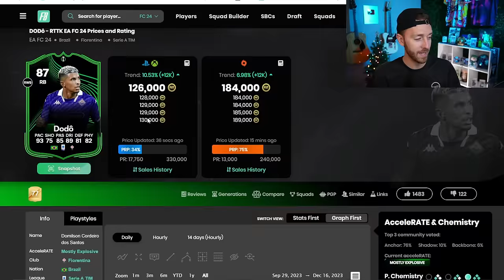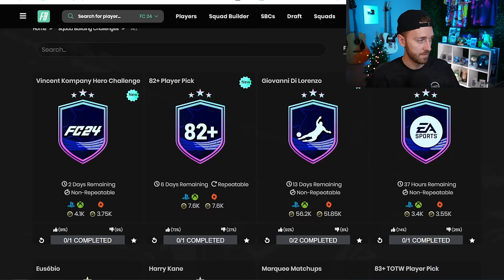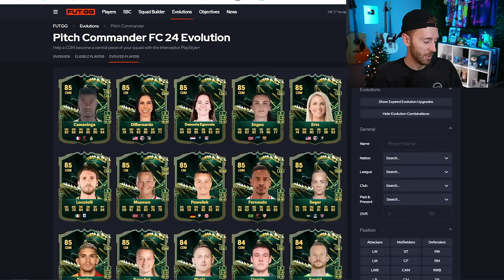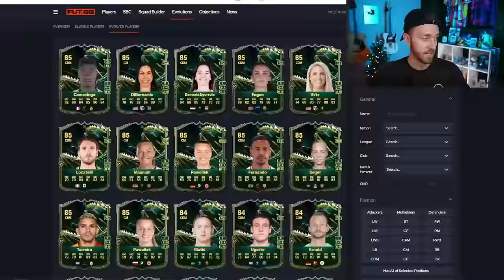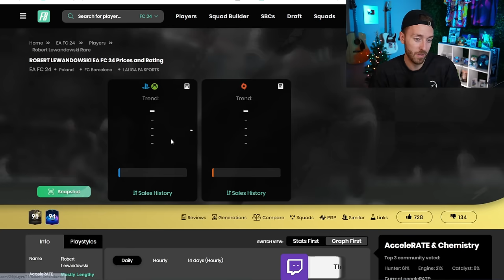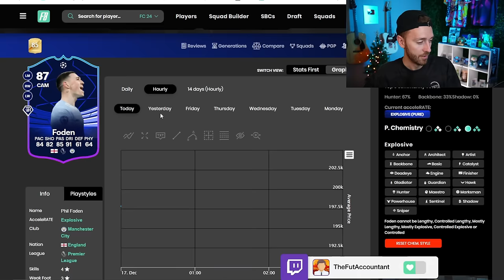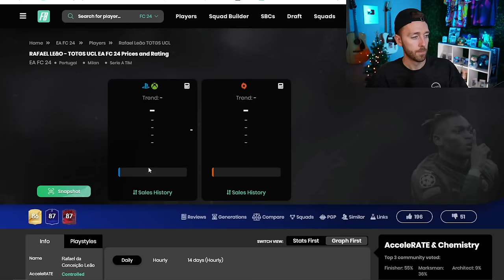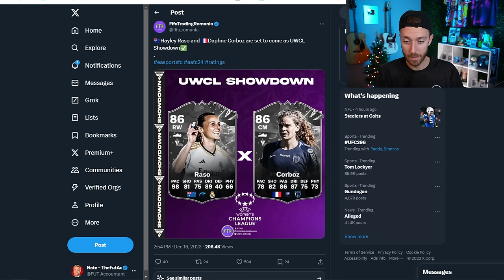ANOTHER New Icon Pack?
Is EA dropping NEW Icon Packs today in EA FC 24?